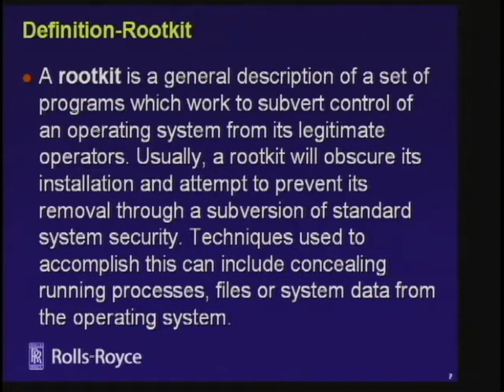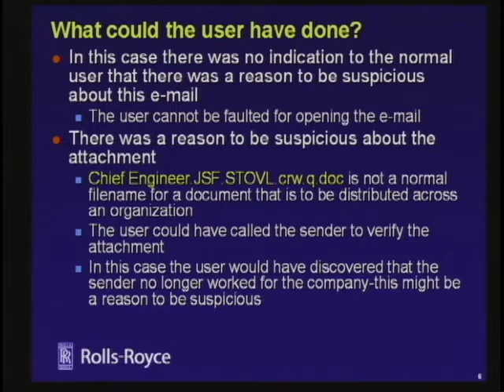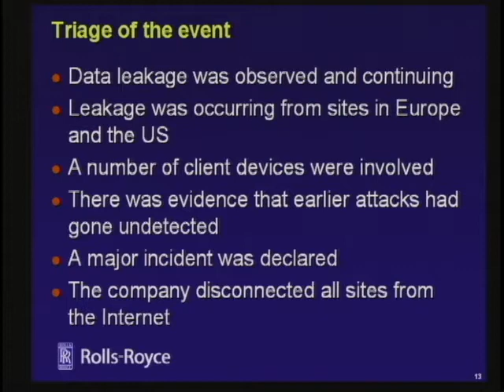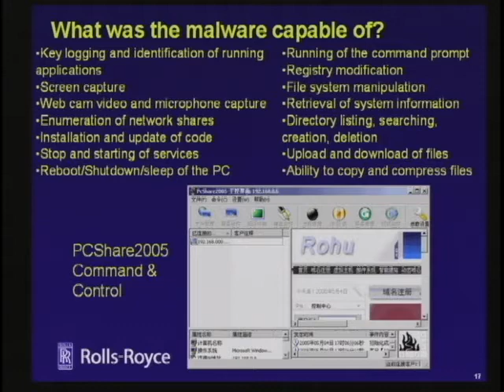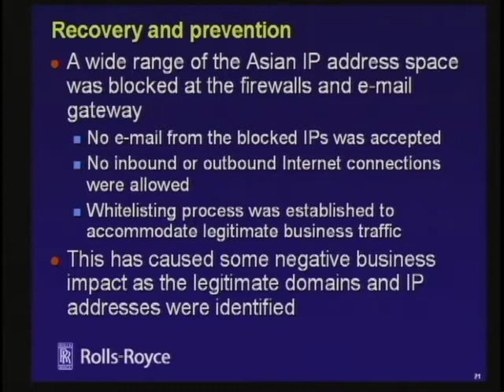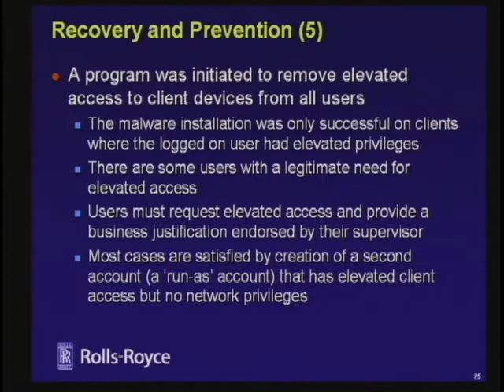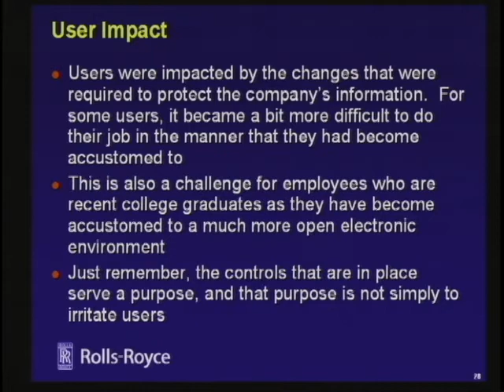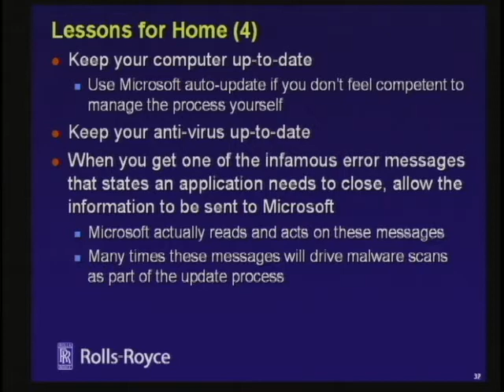2007-09-26 CERIAS - The Effect of Rootkits on the Corporate Environment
Recorded: 09/26/2007

The Effect of Rootkits on the Corporate Environment

David Ehinger, Director, Information Technology Security, Rolls Royce

Mr. Ehinger has been an employee of Rolls-Royce and its&acirc;�� predecessor companies for nearly 23 years.  During the first 14 years of his career Mr. Ehinger served in several engineering positions mainly in support of military products and services.  In 1998 Mr. Ehinger joined the Security staff as the Technology Control Officer.  In 2000 Mr. Ehinger was appointed as the first Manager of Information Technology Security for Rolls-Royce Corporation and in 2003 he was appointed as the Director of Information Technology Security for Rolls-Royce North America.  Mr. Ehinger is responsible for establishing Information Security Policy for Rolls-Royce North America in cooperation with the Global Director of Information Technology Security and the Business Process Improvement staff.  Mr. Ehinger evaluates the security aspects of information systems being deployed by Rolls-Royce or being used by Rolls-Royce to host company data.  Mr. Ehinger is responsible for insuring that adequate controls are in place to protect company data from inappropriate disclosure.Mr. Ehinger is also responsible for conducting investigations and responding to incidents involving the company&acirc;��s information technology assets and supports the company&acirc;��s legal staff in responding to electronic discovery requests.Mr. Ehinger&acirc;��s education includes degrees in Mechanical Engineering at the Bachelor and Masters levels as well as a Master of Science degree in Information Assurance.  Additionally Mr. Ehinger has completed several information security certifications.Mr. Ehinger has been a member for the Indiana Air National Guard for 27 years and has completed Squadron Officers School and Air Command and Staff College as well as several technical schools.  He is currently the Strategic Plans Officer for the Indiana Air National Guard and serves on the Strategic Plans Staff for the Joint Forces Headquarters, Indiana.